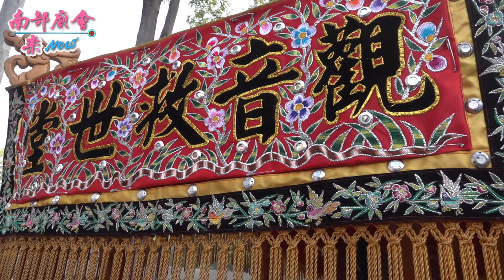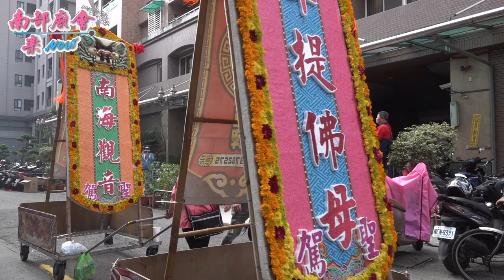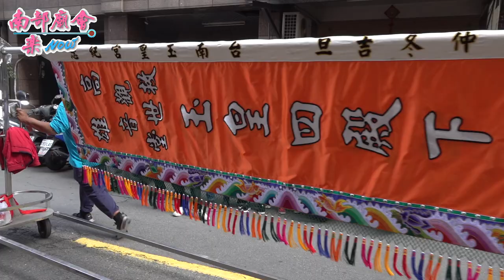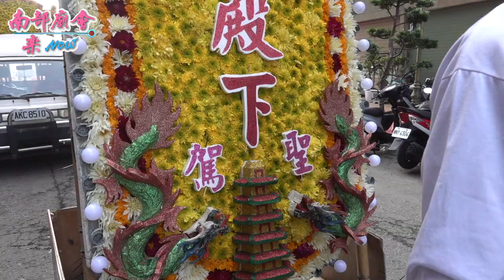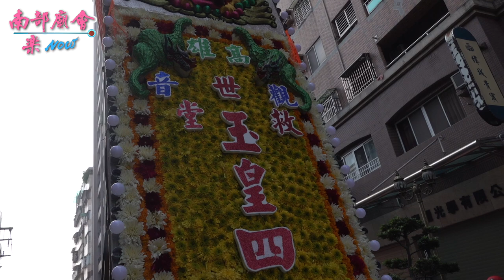1/23(六)【拍攝地點 關聖帝君香案】高雄三民觀音救世堂 玉皇四殿下 前往府城開基玉皇宮《鑑醮圓滿回鑾》